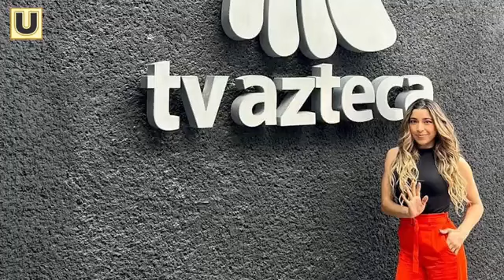¡HEY HEY HEY, PAREN TODO!✨ con Daniel Aceituno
Invitada: Elena Torres Villanueva.